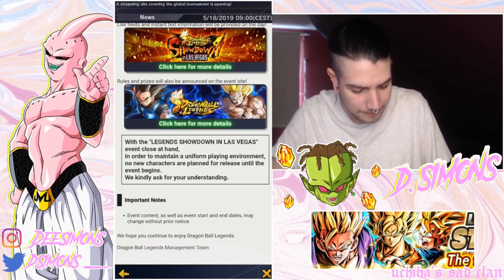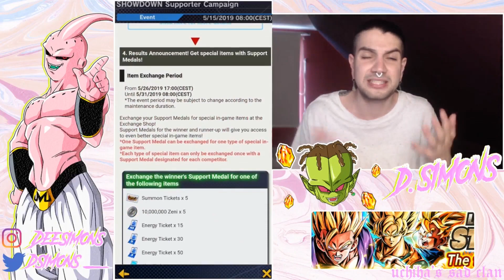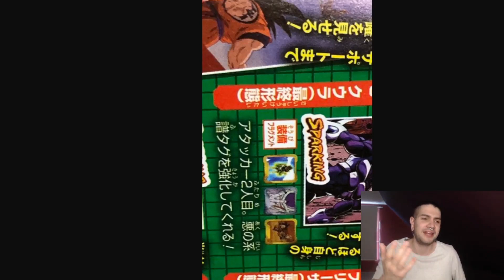Que SON los SHOWDOWN SUPPORT TICKETS? | Dragon Ball Legends en Español